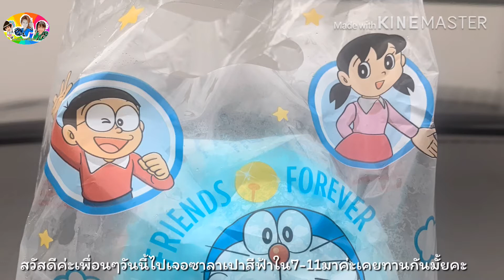รีวิว ซาลาเปาโดเรม่อน ที่7-11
สวัสดีค่ะวันนี้ไปเจอ ซาลาเปาสีฟ้า สะดุดตามาที่ เซเว่น อดไม่ได้ต้องลอง เค้าบอกว่ามันคือซาลาเปา โดเรม่อน ไส้หมูสับไข่เค็ม ค่ะ เพื่อนสนใจหาซื้อที่7-11ทุกสาขานะคะ
ถ้าคลิปนี้ฝาก กดlike กดแชร์ กดติดตามและกดกระดิ่ง เพื่อเป็นกำลังใจให้กันด้วยนะคะ ขอบคุณที่แวะมาทักทายกันนะคะ🥰💐🙏🏻
ติดตามเป็นเพื่อนกันอีกหนึ่งช่องทางที่👇🏻👇🏻👇🏻